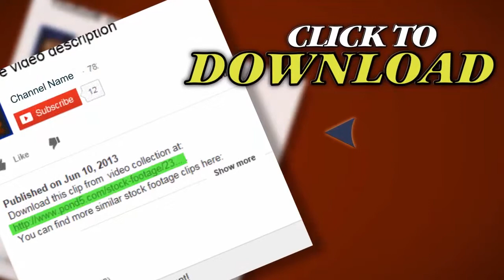Feeding A Duck. Stock Footage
Thank you for visiting our page Feeding A Duck. Stock Footage"